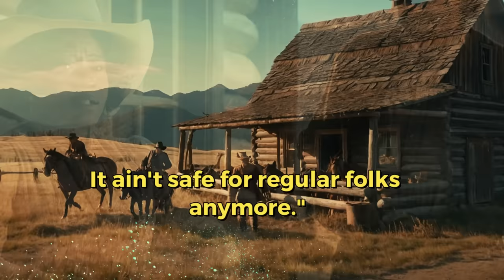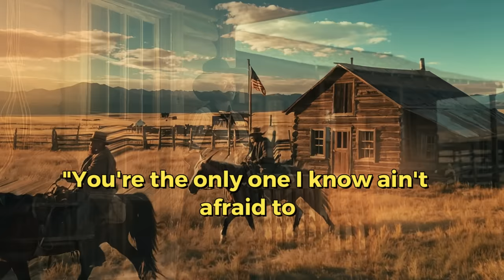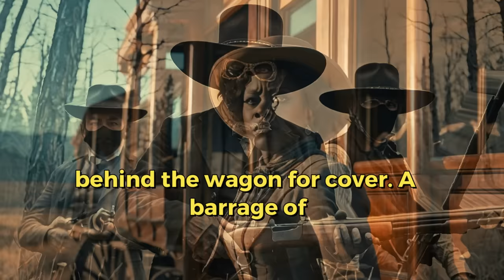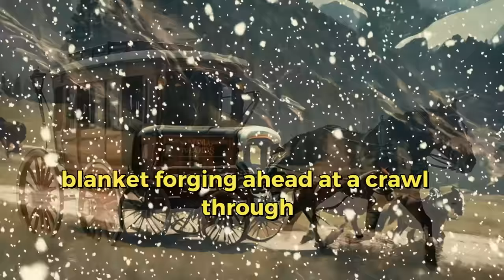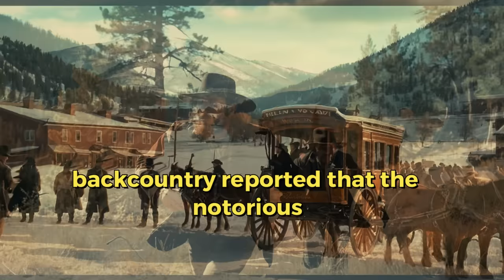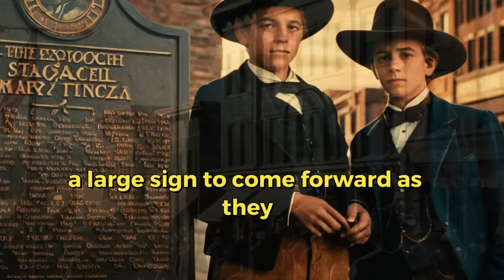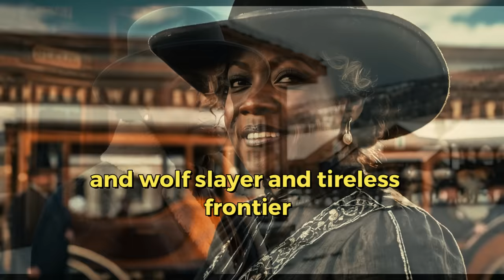Don't Mess With Miss Mary - Epic: Legend of the Old West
Today's Legends of the Old West - Stagecoach Mary. Welcome to another episode of Invisible Legends Reimagined, where we delve into the untold stories of history's bravest and most enigmatic figures. In today’s episode, we explore the thrilling life of Stagecoach Mary Fields, a name that echoes through the history of America's Old West with tales of bravery, resilience, and defiance.

Join us on a journey back to the rugged landscapes of Montana, where Mary Fields, also known as Stagecoach Mary, carved her legacy under the endless skies. Not just a mail carrier, Mary was a fearless pioneer, confronting bandits, harsh weather, and untamed wilderness with unmatched courage. Her adventures speak of a time when the West was wild, and heroes were forged in the face of danger.

Our story begins with a simple request from the local sheriff, leading Mary into a confrontation with river bandits threatening the peace of the Missouri Riverbanks. What follows is a tale of daring, as Mary takes on these desperados in a bid to deliver crucial supplies through treacherous conditions to the desperate townsfolk of Helena.

Witness how Stagecoach Mary becomes a legend in her own right, battling not only the bandits but also braving a fierce blizzard to ensure the safety of her cargo. Her journey is a testament to the spirit of those who tamed the West, showcasing her indomitable will and the respect she earned from those around her.

But Mary's legacy is more than just her exploits; it's the inspiration she provided, the barriers she broke, and the path she blazed for others to follow. As the episode unfolds, you'll see why Mary Fields is celebrated not just as a tough-as-nails frontierswoman but as a true hero of the Old West, whose stories of valor and determination continue to inspire.

Don't miss this captivating episode of Invisible Legends Reimagined as we pay tribute to Stagecoach Mary, the Bad-Ass Queen of the Old West. Share your thoughts on this incredible story in the comments, and if you love exploring the hidden corners of history, don't forget to like and subscribe for more episodes featuring America's forgotten heroes. Join us as we bring their extraordinary tales back into the light. See you in the wilderness!

Chapters:
Introduction 00:00:00 to 00:00:44
The Frontier's Call 00:00:45 to 00:01:29
A Plea for Help 00:01:30 to 00:02:14
On the Trail 00:02:15 to 00:02:59
Ambush in the Dusk 00:03:00 to 00:03:59
The Blizzard's Test 00:04:00 to 00:05:14
A Hero's Welcome 00:05:15 to 00:06:27